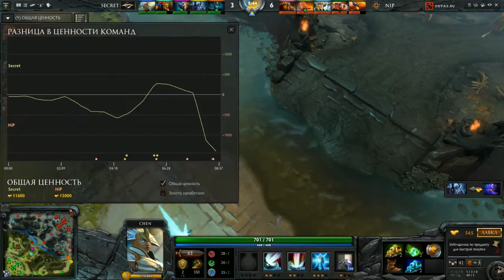Secret vs NIP, Red Bull Battle Grounds, (best of one)